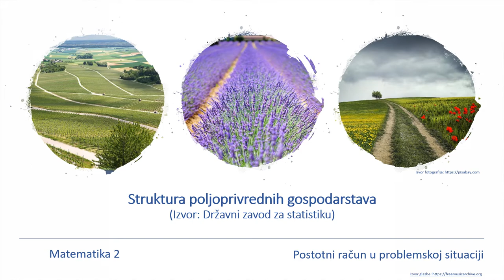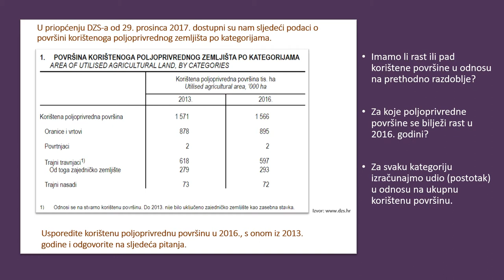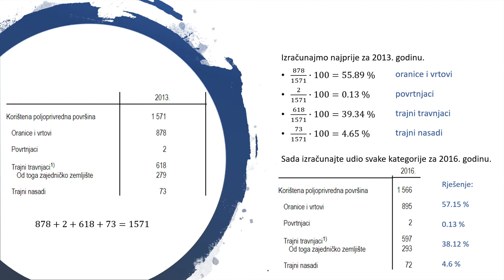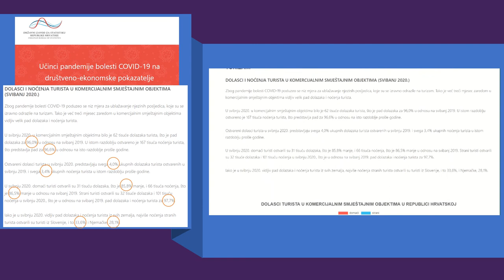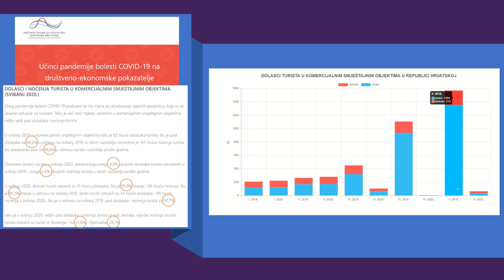Primjena postotnog računa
U ovom videu možete ponoviti postotni račun te kako izračunati udio nekog podatka u ukupnom iznosu. Koriste se podatci sa stranica DZS-a
Još neke poveznice na kojima možete pronaći podatke za dodatnu analizu i primjenu postotnog računa: